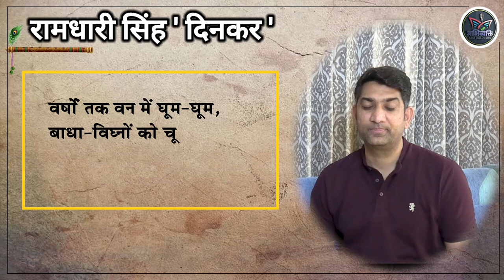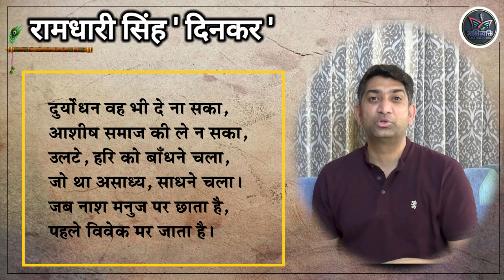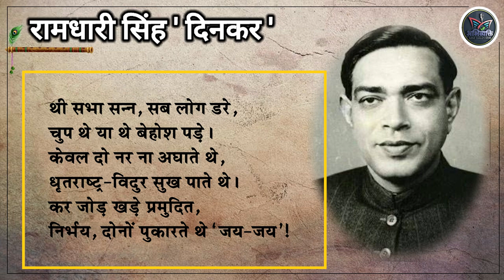याचना नहीं अब रण होगा : दिनकर..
याचना नहीं अब रण होगा : दिनकर..rashmirathi Hindidiwas hindi अभिव्यक्ति ‎@mmbaldodia

वर्षों तक वन में घूम-घूम,
बाधा-विघ्नों को चूम-चूम,
सह धूप-घाम, पानी-पत्थर,
पांडव आये कुछ और निखर।
सौभाग्य न सब दिन सोता है,
देखें, आगे क्या होता है।

मैत्री की राह बताने को,
सबको सुमार्ग पर लाने को,
दुर्योधन को समझाने को,
भीषण विध्वंस बचाने को,
भगवान् हस्तिनापुर आये,
पांडव का संदेशा लाये।

कृष्ण की चेतावनी

‘दो न्याय अगर तो आधा दो,
पर, इसमें भी यदि बाधा हो,
तो दे दो केवल पाँच ग्राम,
रक्खो अपनी धरती तमाम।
हम वहीं खुशी से खायेंगे,
परिजन पर असि न उठायेंगे!

दुर्योधन वह भी दे ना सका,
आशीष समाज की ले न सका,
उलटे, हरि को बाँधने चला,
जो था असाध्य, साधने चला।
जब नाश मनुज पर छाता है,
पहले विवेक मर जाता है।

हरि ने भीषण हुंकार किया,
अपना स्वरूप-विस्तार किया,
डगमग-डगमग दिग्गज डोले,
भगवान् कुपित होकर बोले-
‘जंजीर बढ़ा कर साध मुझे,
हाँ, हाँ दुर्योधन! बाँध मुझे।

यह देख, गगन मुझमें लय है,
यह देख, पवन मुझमें लय है,
मुझमें विलीन झंकार सकल,
मुझमें लय है संसार सकल।
अमरत्व फूलता है मुझमें,
संहार झूलता है मुझमें।

‘उदयाचल मेरा दीप्त भाल,
भूमंडल वक्षस्थल विशाल,
भुज परिधि-बन्ध को घेरे हैं,
मैनाक-मेरु पग मेरे हैं।
दिपते जो ग्रह नक्षत्र निकर,
सब हैं मेरे मुख के अन्दर।

‘दृग हों तो दृश्य अकाण्ड देख,
मुझमें सारा ब्रह्माण्ड देख,
चर-अचर जीव, जग, क्षर-अक्षर,
नश्वर मनुष्य सुरजाति अमर।
शत कोटि सूर्य, शत कोटि चन्द्र,
शत कोटि सरित, सर, सिन्धु मन्द्र।

‘शत कोटि विष्णु, ब्रह्मा, महेश,
शत कोटि विष्णु जलपति, धनेश,
शत कोटि रुद्र, शत कोटि काल,
शत कोटि दण्डधर लोकपाल।
जञ्जीर बढ़ाकर साध इन्हें,
हाँ-हाँ दुर्योधन! बाँध इन्हें।

‘भूलोक, अतल, पाताल देख,
गत और अनागत काल देख,
यह देख जगत का आदि-सृजन,
यह देख, महाभारत का रण,
मृतकों से पटी हुई भू है,
पहचान, इसमें कहाँ तू है।

‘अम्बर में कुन्तल-जाल देख,
पद के नीचे पाताल देख,
मुट्ठी में तीनों काल देख,
मेरा स्वरूप विकराल देख।
सब जन्म मुझी से पाते हैं,
फिर लौट मुझी में आते हैं।

‘जिह्वा से कढ़ती ज्वाल सघन,
साँसों में पाता जन्म पवन,
पड़ जाती मेरी दृष्टि जिधर,
हँसने लगती है सृष्टि उधर!
मैं जभी मूँदता हूँ लोचन,
छा जाता चारों ओर मरण।

‘बाँधने मुझे तो आया है,
जंजीर बड़ी क्या लाया है?
यदि मुझे बाँधना चाहे मन,
पहले तो बाँध अनन्त गगन।
सूने को साध न सकता है,
वह मुझे बाँध कब सकता है?

‘हित-वचन नहीं तूने माना,
मैत्री का मूल्य न पहचाना,
तो ले, मैं भी अब जाता हूँ,
अन्तिम संकल्प सुनाता हूँ।
याचना नहीं, अब रण होगा,
जीवन-जय या कि मरण होगा।

‘टकरायेंगे नक्षत्र-निकर,
बरसेगी भू पर वह्नि प्रखर,
फण शेषनाग का डोलेगा,
विकराल काल मुँह खोलेगा।
दुर्योधन! रण ऐसा होगा।
फिर कभी नहीं जैसा होगा।

‘भाई पर भाई टूटेंगे,
विष-बाण बूँद-से छूटेंगे,
वायस-श्रृगाल सुख लूटेंगे,
सौभाग्य मनुज के फूटेंगे।
आखिर तू भूशायी होगा,
हिंसा का पर, दायी होगा।’

थी सभा सन्न, सब लोग डरे,
चुप थे या थे बेहोश पड़े।
केवल दो नर ना अघाते थे,
धृतराष्ट्र-विदुर सुख पाते थे।
कर जोड़ खड़े प्रमुदित,
निर्भय, दोनों पुकारते थे ‘जय-जय’!